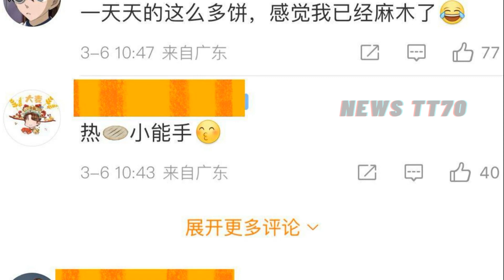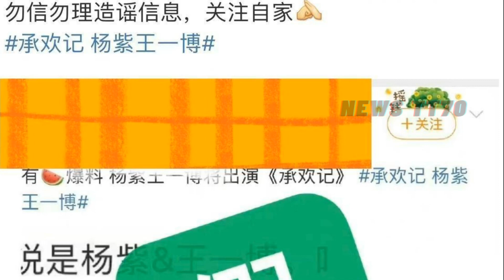【NEWS TT7003月07日】杨紫 新剧又换男主？这次是#王一博，后援会紧急辟谣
网传杨紫新剧又换男主？这次是王一博，后援会紧急辟谣